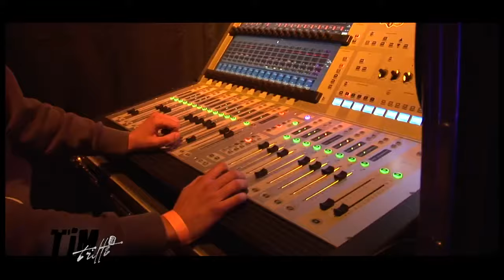Rockavaria - Claudia Cane 2015 im Circus Krone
Sänger Tim Wilhelm von der Band „Münchner Freiheit“ hat ein cooles Video von uns gemacht für „Tim trifft“
2016 🎸🔥🚀 für Rockavaria im Circus Krone 🤘2015

Songs Andrew Cane & Claudia Cane

Kamera und Schnitt Tim Wilhelm
Songs produced by Curt Cress
Vocalrecording Miriam Zimmermann Pilotstudios Munich mixed by Kay Martinkovic 2000 for EMI (Copyright)

Livetour AC/DC 2009

Musicians on record:
Vocals Claudia Cane
Drums Curt Cress
Bass Holger Schulten
Guitar Andrew Cane
Guitar Ossi Schaller
Keys Chris Weller

Songs performed:
Run but Creep
Jesus was a Woman
Heal me

Live Band in the Video:

Vocals Claudia Cane
Bass HolgerHolly Schulten
Guitar Wolfgang Schludi
Guitar Alex Surauer
Keys Thomas Burlefinger
Drums Peter Lautenschlager